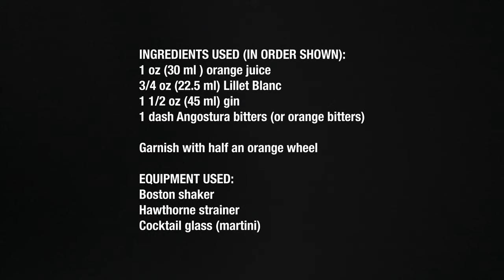Abbey Cocktail - Drink Recipe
RECIPE SOURCE: Based on the recipe in Harry Craddock's "The Savoy Cocktail Book", but the ingredient ratios come from Dale Degroff's book "The Craft of the Cocktail" sans the flaming orange peel.

INGREDIENTS USED (IN ORDER SHOWN):
1 oz (30 ml ) orange juice

3/4 oz (22.5 ml) Lillet Blanc

1 1/2 oz (45 ml) gin

1 dash Angostura bitters (or orange bitters)

Garnish with half an orange wheel

EQUIPMENT USED:

Boston shaker

Hawthorne strainer

Cocktail glass (martini)

INSTRUCTIONS:
Start with a Boston shaker and fill the smaller tin with ice. Add the ingredients as shown above into the large shaker. Combine the small shaker and the large shaker and shake 10-12 seconds. Add your Hawthorne strainer and pour it into your favorite cocktail glass. I used a martini glass because it's fun to watch my wife try not to spill it and fail every time. Garnish with half an orange wheel or if you're feeling flammable, flame an orange peel over the top and toss it in the glass.

NOTE: I don't like to name specific brands of alcohol because everyone has their favorites and it takes away from the core build of the drink. Also, I'm always discovering new brands and trying them in these very cocktails. However, if you would like suggestions, feel free to put it in the comments and I'll post the brands that I enjoy.